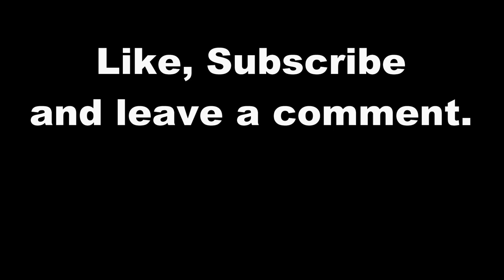Back to Basics - First golf for 32 days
My first time out for a while.
Stiff and sore back. What have I got? Faults galore!